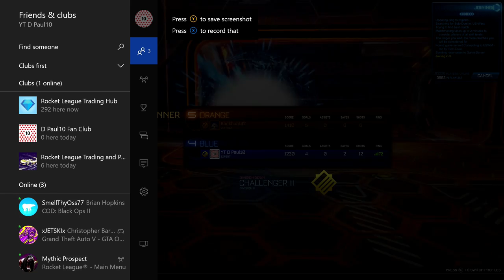Rocket league: Road To Rising Star Part 7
Welcome to another part of Rocket League, in this part we are winning.

Camera Specs:
Canon PowerShot ELPH 180
8x Optical Zoom
28mm Wide Lens
20 Megapixels